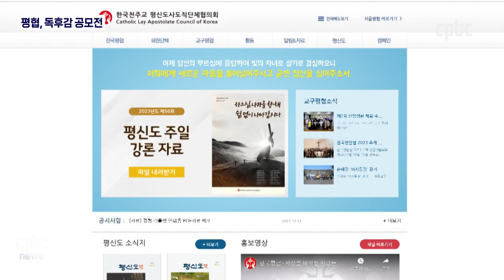한국 평협, 최양업 신부 시복 등 위한 독후감 공모전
한국천주교 평신도사도직단체협의회가
청소년 성소 계발과 가경자 최양업 신부 시복을 위한
독후감 공모전을 진행하고 있습니다.
후원문의, 매일미사 지향 신청 : 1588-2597
카카오톡 플러스친구 : cpbc TV